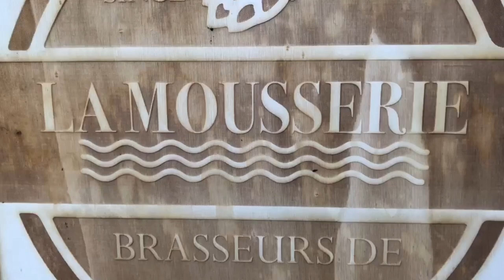Micro-brasserie de La Mousserie 2019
La micro-brasserie de la Mousserie est avant tout un projet familial.
Située au cœur de la Pévèle, dans le nord de la France, cette bière se veut chaleureuse et conviviale.

Nous sommes fiers de vous présenter notre première vidéo.

Cette année marque le début de notre activité. Attachez vos ceintures et bienvenu à bord, nous espérons que ce premier jet vous enthousiasmera.

À bientôt 🥳🍻

 L’équipe de la Mousserie.